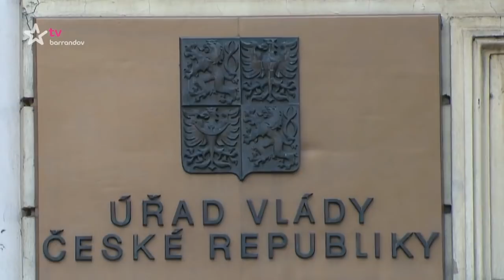Premiér díl 1. - TV seriál - Barrandov - Jaromír Soukup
Sitcomový seriál Premiér je politická satira z prostředí vysoké politiky, který paroduje a vtipně zobrazuje jak se dělá politika, jak se chovají politici a jak kvete státní byrokracie. Fiktivní premiér na fiktivním Úřadu vlády řeší v úřadu strategické i běžné administrativní záležitosti nekompromisně a tvrdě, ale v soukromí se se stává jiným člověkem. Politické situace a řešené záležitosti jsou přizpůsobeny současnému politickému dění a aktuální problematice. Obsahem epizod jsou každodenní politické situace i diskuse o problémech a jejich nestandardní řešení. Vtipné dějové situace, rozhovory, spory a zápletky z prostředí Úřadu vlády i ze soukromí vychází ze skutečného současného politického dění a každodenních problémů politiků. (TV Barrandov)